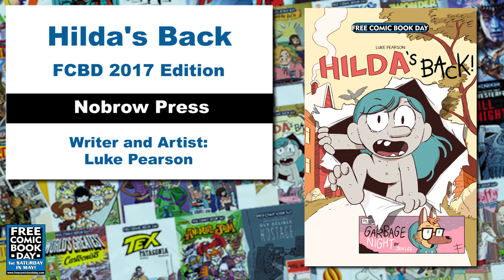FCBD Comic Spotlight: Nobrow's Hilda and the Black Hound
Free Comic Book Day's Hilda from Nobrow continues this week at local comic shops with the new graphic novel: Hilda and the Black Hound.